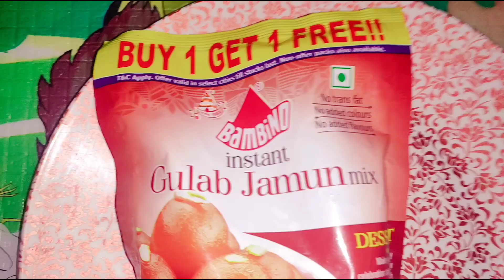Fio prepared Gulab Jamun/That flour travelled all around the 🌎 & finally settld down in my stomach 😭